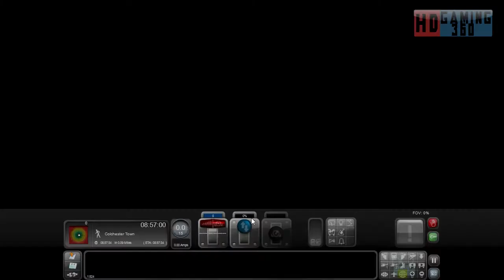Train Simulator 2016 - Career Mode - GEML London-Ipswich - Colchester Connection Part 1